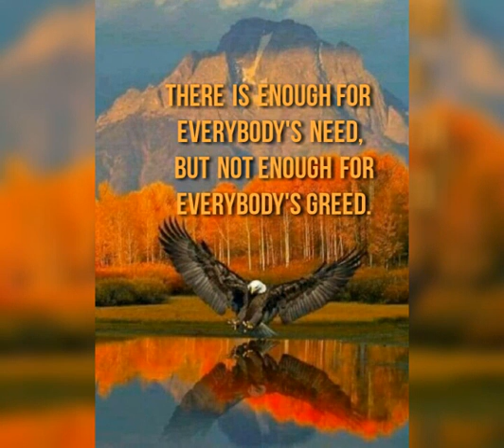December 23, 2020